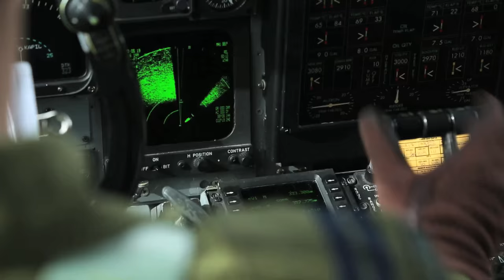Air to Air refueling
A Canadian Air Force C130 refuels an Italian Air Force Tornado fighter jet in mid air over Trapani Air Base in Sicily.
Air to air refuelling is just one of many examples of the interactions taking place between various NATO nations during exercise Trident Juncture.
Captain Josef Sliwinski, of the Canadian Air Force 435 Squadron, talks about what it takes to refuel fighter jets in mid air while piloting a C130 tanker.